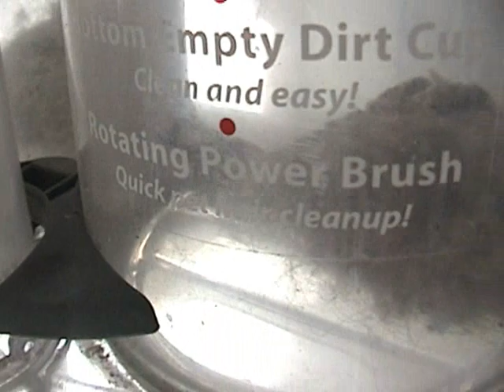Huge Bee Sucked Inside Vacuum Cleaner! 🐝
A huge bee got sucked into my vacuum cleaner. I let it go after a minute or so.